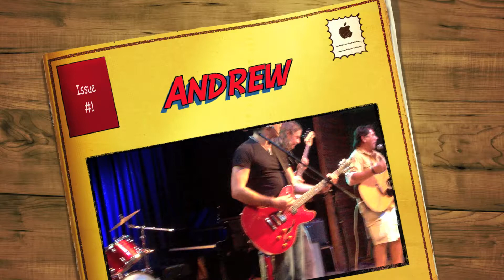Blues Jam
Me jamming on the drums with a random group of people at an open mic night